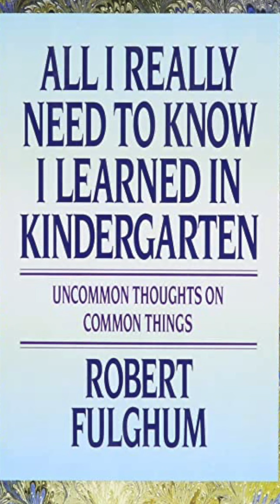Aprendamos de los niños_VIVO_Marzo 2023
Mucho debemos aprender de los niños. En una oportunidad leí un libro que fue un "BestSeller". El libro sostenía que mucho debemos recordar de lo que aprendimos cuando estábamos en el Kindergarten. "All I Really Need to Know, I learned in Kindergarten" por Robert Fulghum. Este libro me dejó impactado y hoy quiero reflexionar al respecto. Visiten